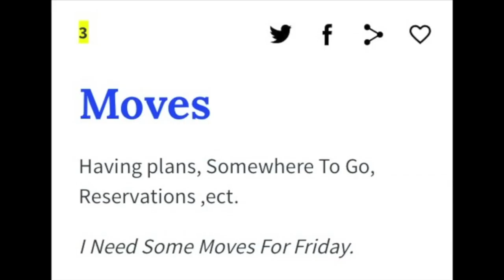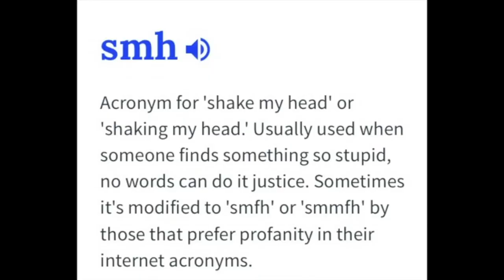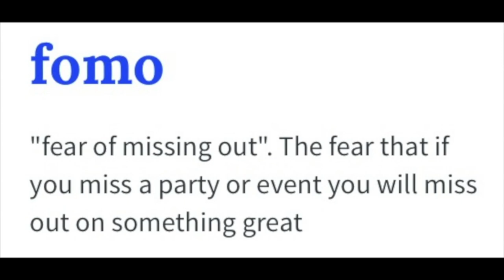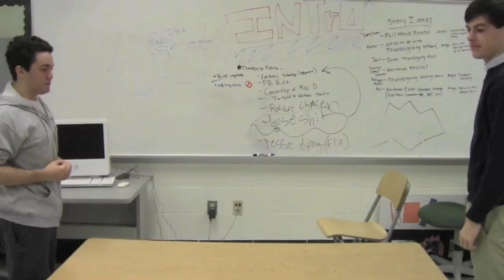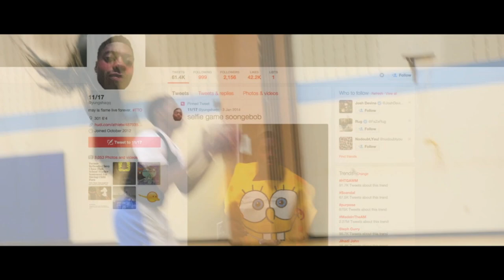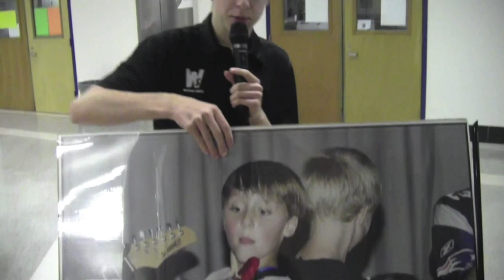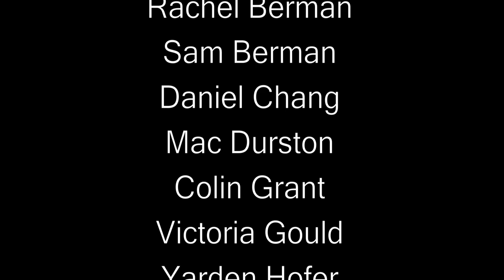Whitman Shorts Ep 3